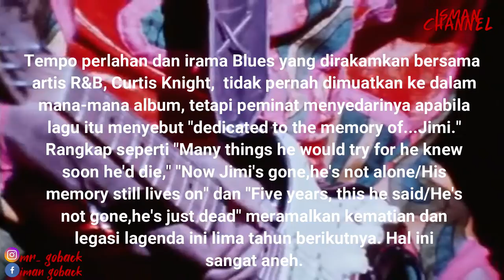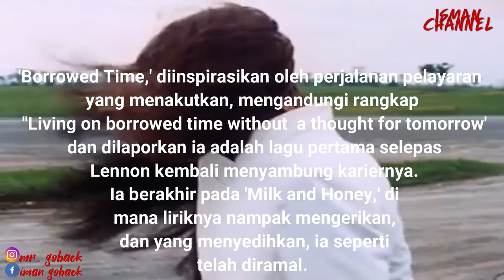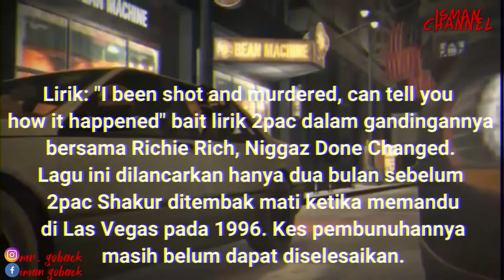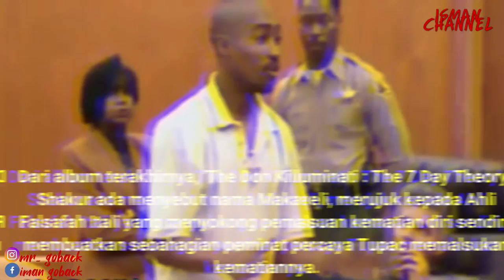ARTIS MERAMAL KEMATIAN ATAU DI RANCANG KEMATIANNYA?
sebarang cadangan boleh komen dibawah.